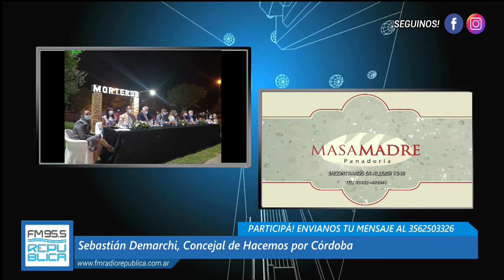Sebastián Demarchi, Concejal de Hacemos por Córdoba